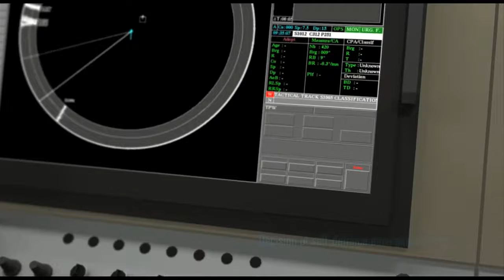CLASH OF BRANDS 12-13-18 ----TORPEDO entrance [CC]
WWE2K17(WE RUN)